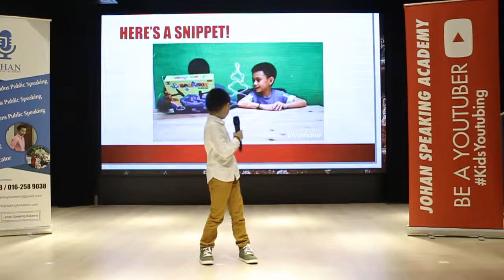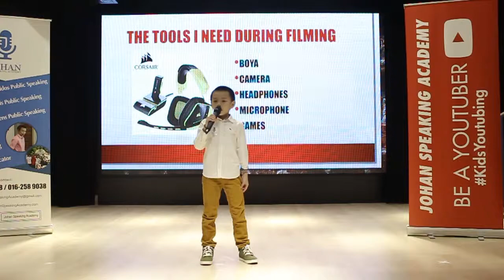Kids Youtubing | Johan Speaking Academy | Polar Stomp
Do you want to learn how to make videos ?

Come join our kids youtubing class.